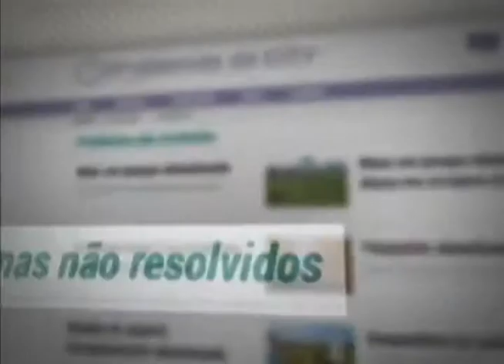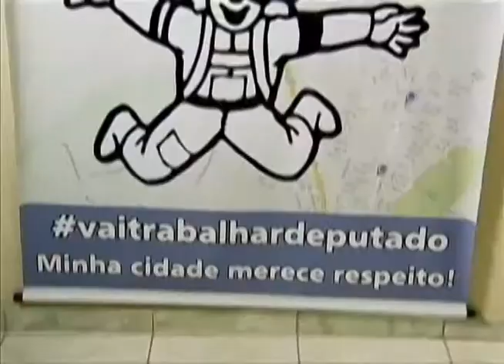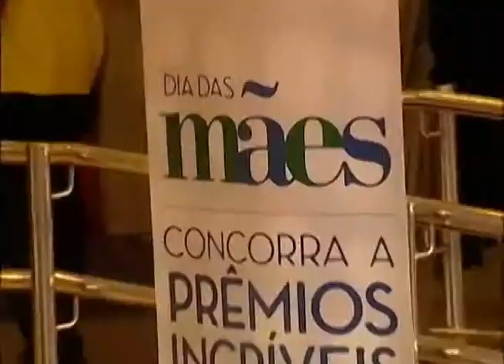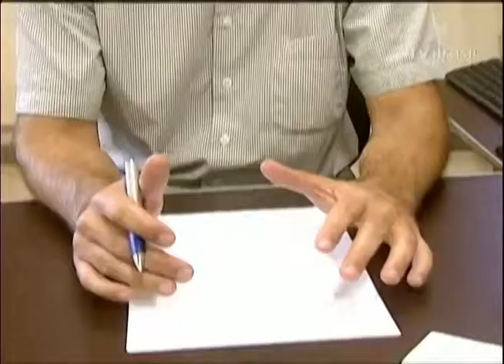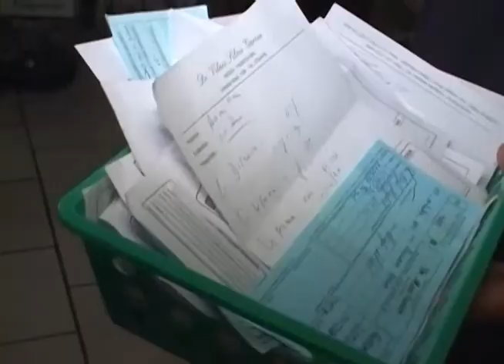NT Vale 05 05 14 - bloco 1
Neste bloco você vai ver:
- Comércio do dia das mães espera mais venda que no ano passado
- Os riscos da automedicação